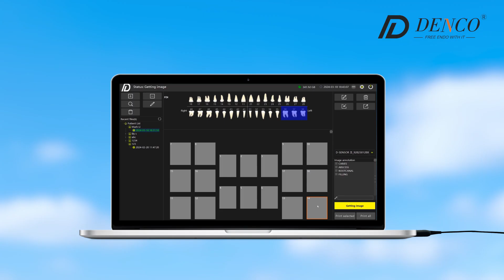Dental Digital Sensor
Are you ready to embrace a leap in image quality? 🦷Dental Digital Sensor invites you to experience clarity like never before🌟🌟🌟

🔍An elevation of the diagnostic experience, seamlessly integrating with our DRAY II to simplify our doctor workflow

✨ High Compatibility: Ultra-thin design, available in two sizes, to meet different needs while ensuring patient comfort and diagnostic accuracy.
✨ Cutting-edge CMOS Technology: Offers unmatched image quality and transparency, making every detail vividly visible.
✨ Easy Disinfection Process: Can be soaked disinfection, eliminating cumbersome steps.
✨ Flexible and Durable: Despite its slim design, it remains robust and durable.